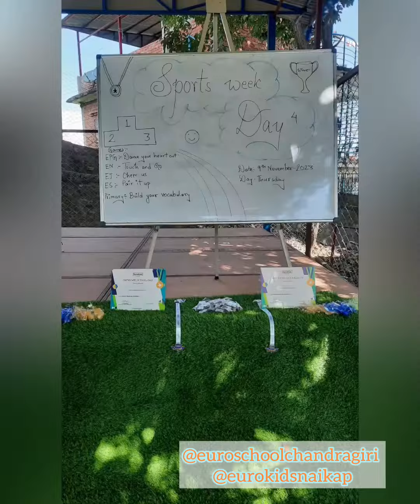Sports Week - Day 4 - Health Is Wealth Day - 2080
Apart from education, you need good health, and for that, you need to play sports. - Kapil Dev
Sports do not build character. They reveal it. - Heywood Broun
Success is where preparation and opportunity meet. - Bobby Unser
Champions keep playing until they get it right. - Billie Jean King
- Kareem Abdul-Jabbar
Every day is a new opportunity. You can build on yesterday's success or put its failures behind and start over again. That's the way life is, with a new game every day, and that's the way baseball is. - Bob Feller
Do you know what my favorite part of the game is? The opportunity to play.
 - Mike Singletary
Winners never quit and quitters never win.
- Vince Lombardi
You can't put a limit on anything. The more you dream, the farther you get. - Michael Phelps
“The first wealth is health.” – Ralph Waldo Emerson
“To keep the body in good health is a duty… otherwise we shall not be able to keep our mind strong and clear.”  - Buddha
“Happiness is the highest form of health.” - Dalai Lama
Day4